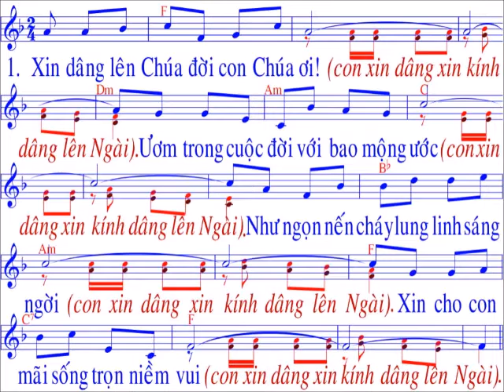Hương Dâng Nguyện Cầu 1 / sáng tác : Ngọc Linh